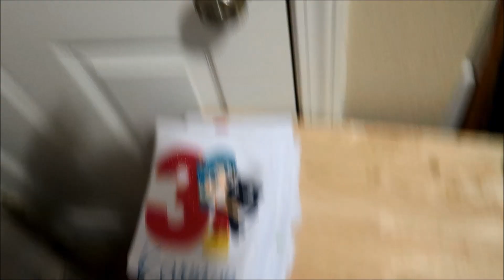Painful day ~ didn't get much work done- embroidery business vlog ~ May 21, 2019